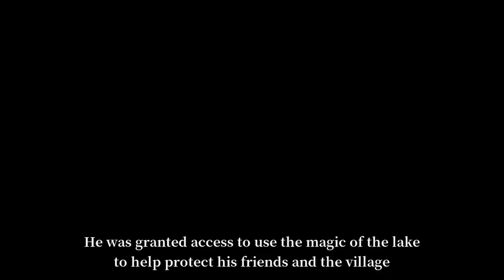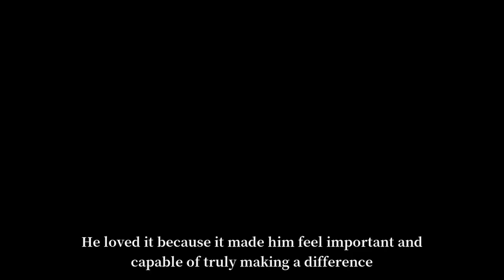Little Pony [Story]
Thank you for traveling through our little story together.